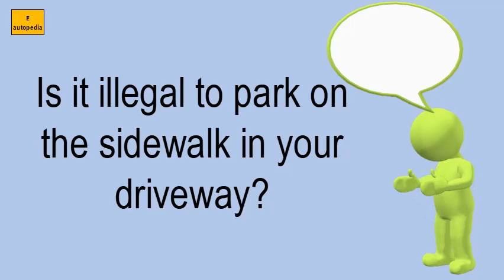Is It Illegal To Park On The Sidewalk In Your Driveway?